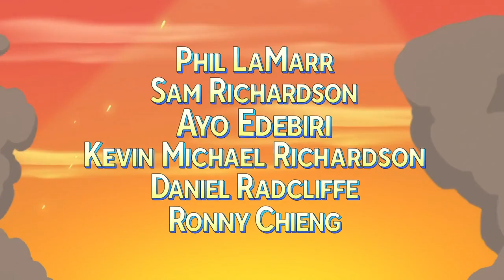MULLIGAN Trailer (2023) | Netflix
Release Date: May 12, 2023 (USA)
Genre: Animation
Streaming: Netflix